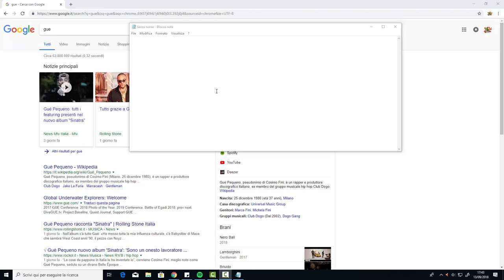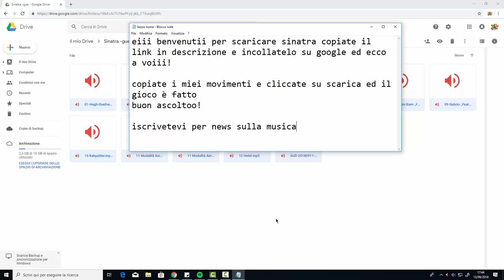Scarica Sinatra By G.Pequeno - Link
- Beat -